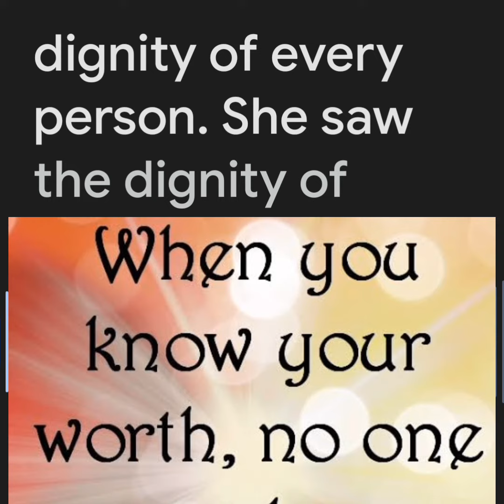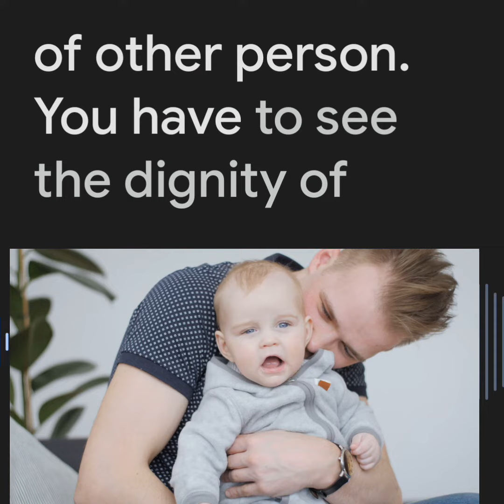Do you really know your value - Like the son of American President ? what is your worth ?